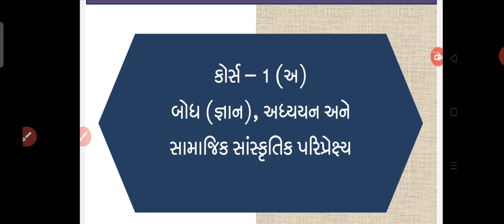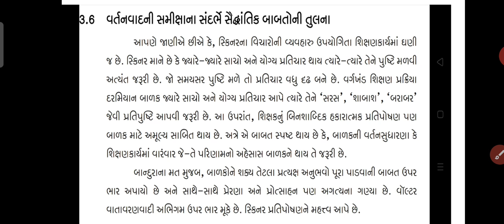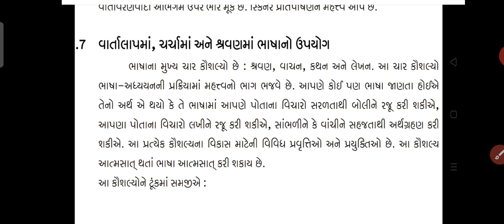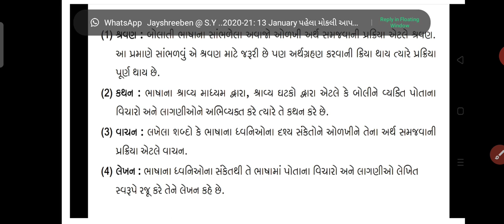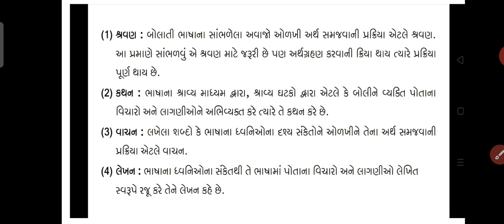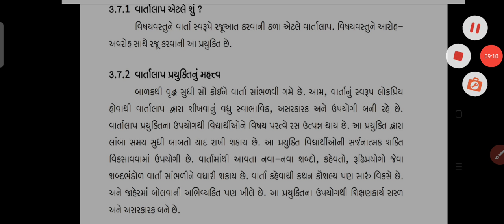D.El.Ed-૨ કોર્સ-૧(A) એકમ-૩ ભાષા અને પ્રત્યાયન:વર્તનવાદની સમીક્ષાના સંદર્ભે સૈધાંતિક બાબતોની તુલના